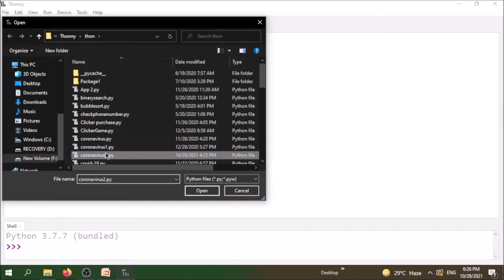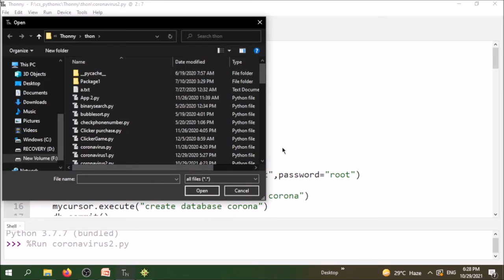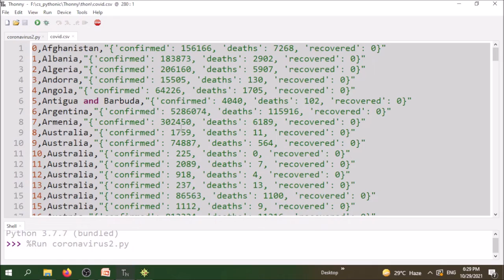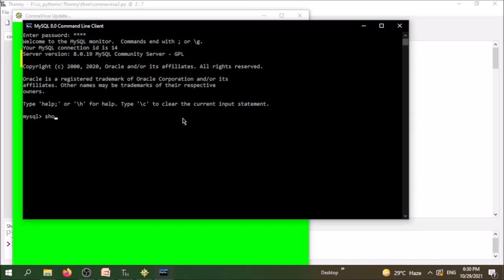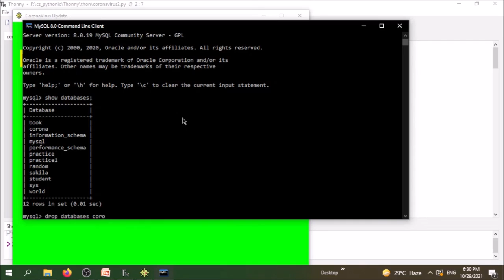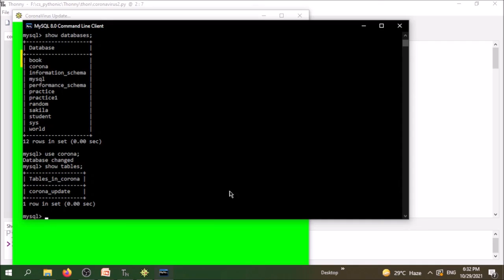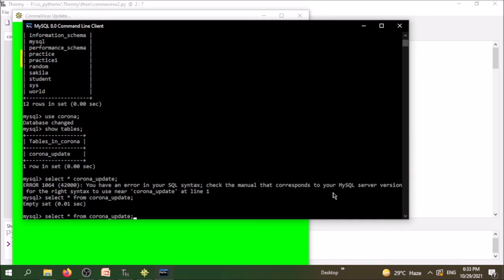Python Projects Series(Covid-19 Update)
Project on Covid-19 Update part1 for class12 Computer Science  and IP